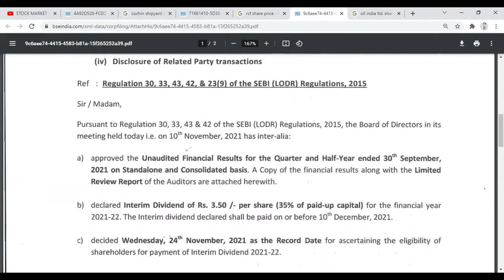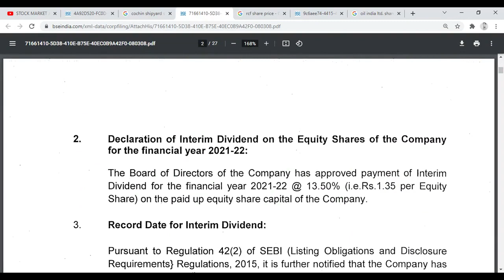Oil India Dividend Record Date | RCF Share Latest News | Cochin Shipyard Share Dividend Date 2021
Oil India Latest Dividend News, RCF Share News, Cochin Shipyard Dividend Record Date, Cochin Shipyard Latest Share News, Oil India Stock Upcoming Dividend Record and Ex-Date, PSU Stock Upcoming Dividend News